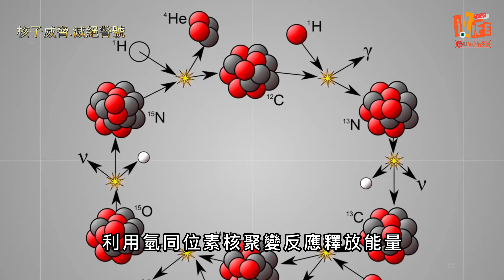核子威脅 ｜滅絕警號｜核武器，是利用核反應的光熱輻射、衝擊波和感生放射性造成殺傷和破壞作用，造成大面積放射性污染｜iLife小品生活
核子彈主要是利用核裂變釋放出來的巨大能量來起殺傷作用的一種武器。它與核反應堆一樣，依據的同樣是核裂變鏈式反應。